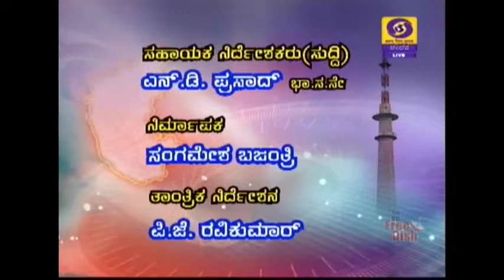DD CHANDANA NEWS 29.08.2018 .7.45 AM